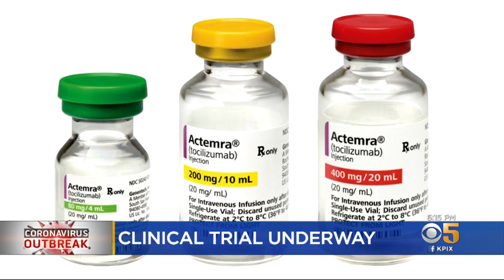Genentech to Begin Clinical Trial of Drug Treatment for COVID-19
KPIX 5 spoke to Dr. Levi Garraway, chief medical officer at Genentech, about a pending clinical trial of Actemra, an anti-inflammatory medicine, as a possible treatment for COVID-19 patients. (3-27-20)